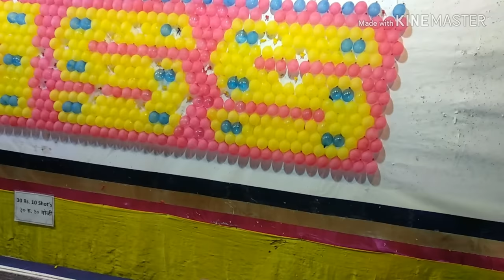खतरनाक रोलर#jumping zone# most popular carnival mela(fair) in Surat jhoolay# roller coaster.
In this video my family enjoys carnival mela in vacation# amazing tora tora ride.

Best deal on Amazon